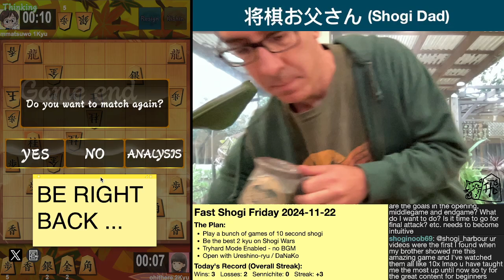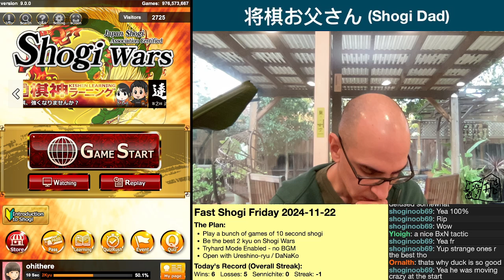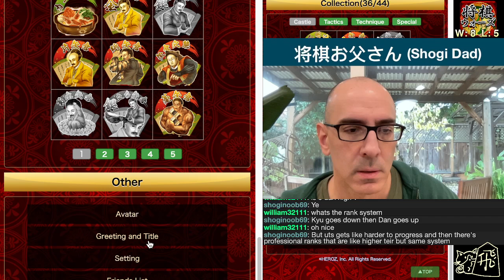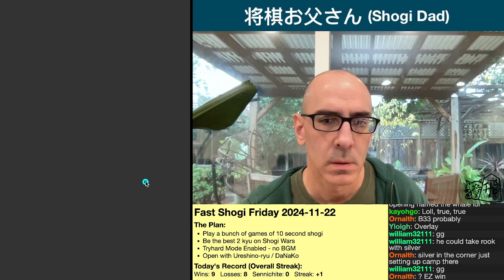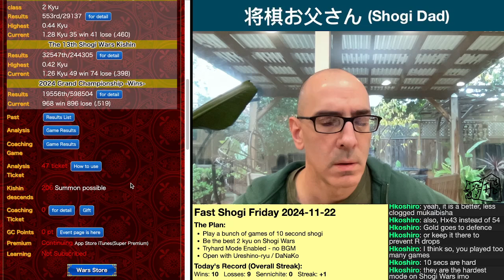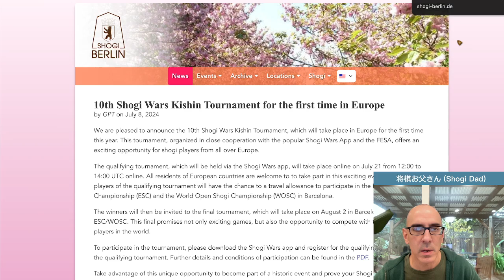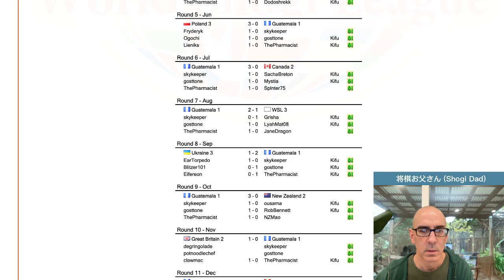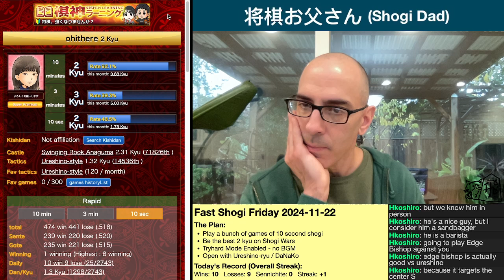Stream 267: Fast Shogi Friday - Tryhard Edition 2024-11-22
Fast Shogi Friday is back with 10 second games on Shogi Wars, but this time I've clicked the tryhard button and we'll be playing without BGM for Max Concentration™ and Rank Overload™.

Thank you to everyone for another amazing week of shogi. I had a blast today and I hope you all enjoy your games as much as I do!